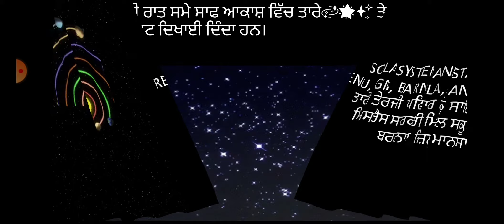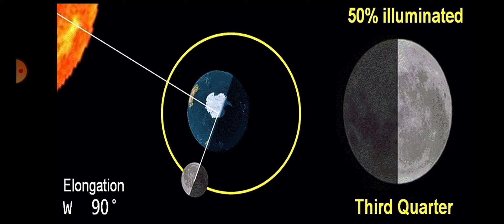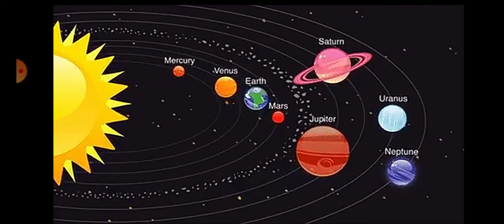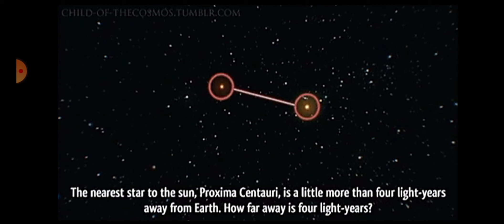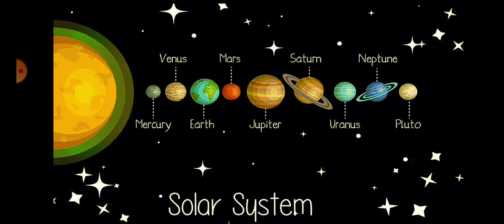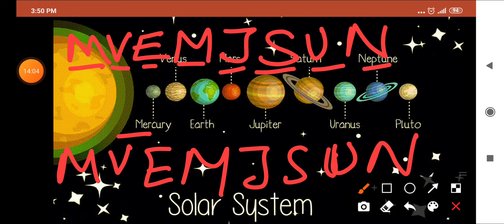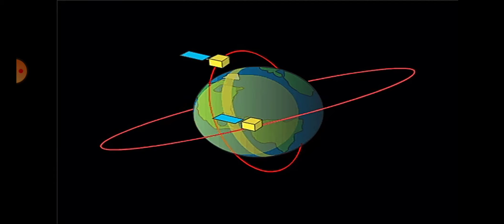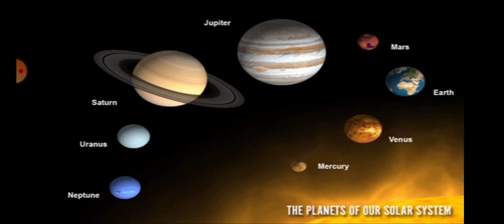ਤਾਰੇ ਤੇ ਸੂਰਜੀ ਪਰਿਵਾਰ, ਪਾਠ 17, 8ਵ੩, ਰੇਨੂੰ ਸਾਇੰਸ ਮਿਸਟਰੈਸ ਸਰਕਾਰੀ ਮਿਡਲ ਸਕੂਲ ਬਰਨਾਲਾ ਜ਼ਿਲ੍ਹਾ ਮਾਨਸਾ।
ਤਾਰੇ ਤੇ ਸੂਰਜੀ ਪਰਿਵਾਰ, ਪਾਠ17, 8ਵੀ, ਰੇਨੂੰ ਸਾਇੰਸ ਮਿਸਟਰੈਸ ਸਰਕਾਰੀ ਮਿਡਲ ਸਕੂਲ ਬਰਨਾਲਾ ਜ਼ਿਲ੍ਹਾ ਮਾਨਸਾ। ਸਾਇੰਸ science sciencegk planets and solar system